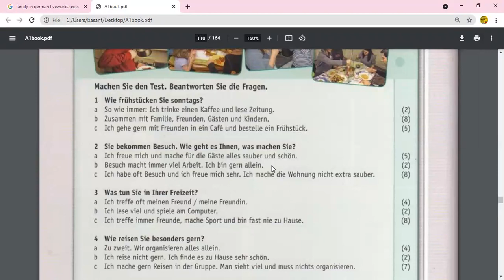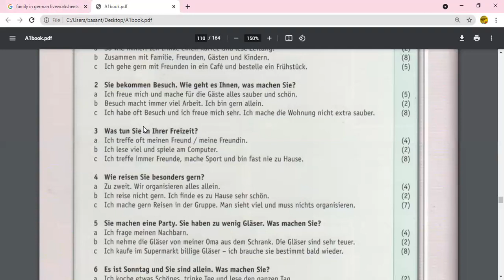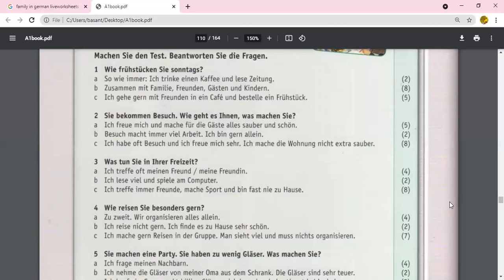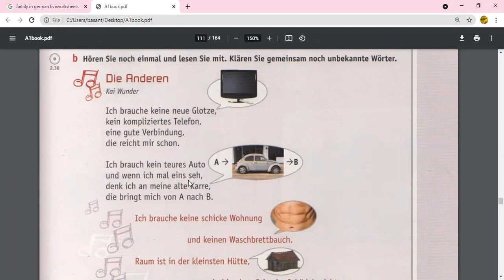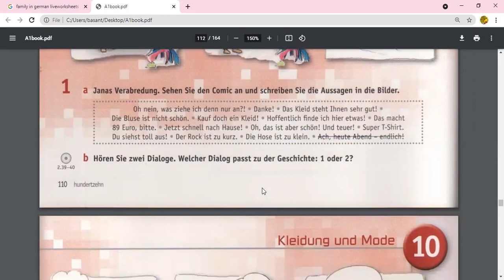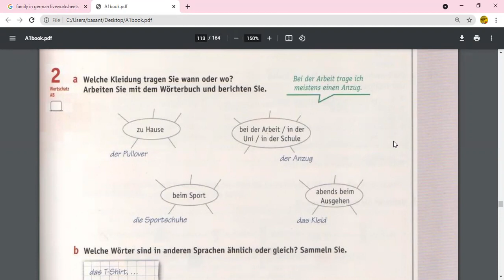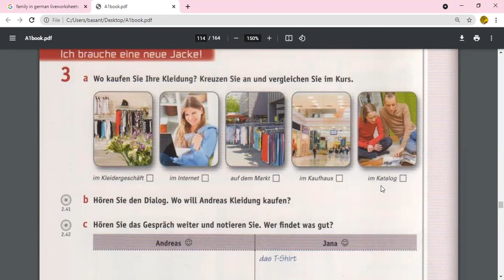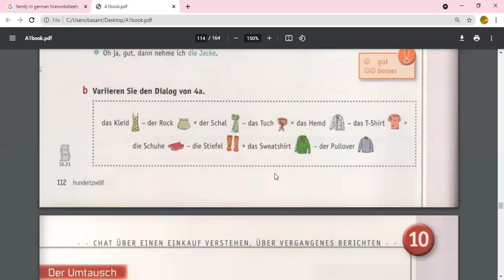netzwerk | kleidung und mode | lektion 10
clothings and fashion in german- all vocabulary is in description below!
the ball cap - die Baseball-Cap
the belt -der Gürtel
the clothes- die Kleider
the coat- der Mantel
the cotton- die Baumwolle
the dress -das Kleid
the gloves- die Handschuhe
the hat -der Hut
the jacket- die Jacke
the pajamas der -Schlafanzug
the pants -die Hose
the purse die -Handtasche
the sandals -die Sandalen
the shirts -die Hemden
the shoelace -die Schnürsenkel
the shoes -die Schnürsenkel
the skirt- der Rock
the socks -die Socken
the suit der- Anzug
the sweater- der Pullover
the swimming -suit der Badeanzug
the tie- die Krawatte
the velcro -der Klettverschluss
the zipper -der Reißverschluss